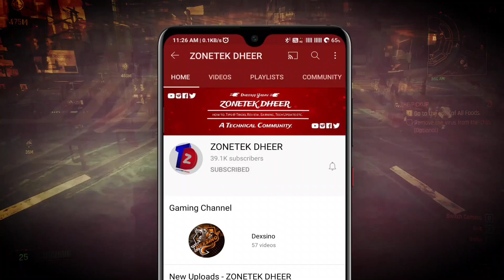New offline horror survival game with high graphics || minimum requirement 2GB Ram ! 🔥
Hello Guys,
kaise ho aap sab aaj ki ish video me maine ek new offline horror story based survival game ke bare me btaya hai ye ek FPP game hai jiske graphics bahut acche hain ish game ka naam Endless Nightmare Weird Hospital hai.
📌 Recommended Videos

📌 Best Battle Royale game for Android

About : Zonetekdheer is a Technical channel here uploaded tech & gaming related videos in hindi language.